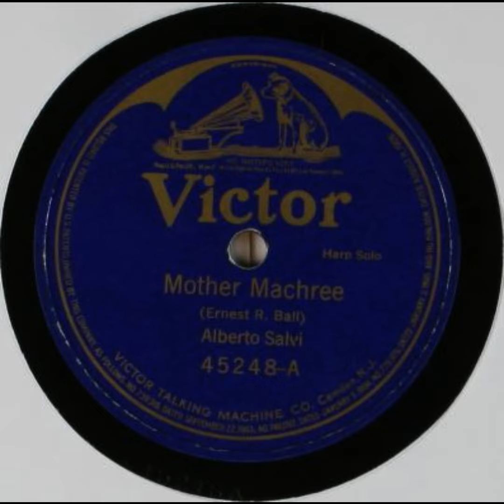Mother Machree - Alberto Salvi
Title: Mother Machree

Summary
Harp solo

Names
Olcott, Chauncey -- Composer
Salvi, Alberto -- Instrumentalist -- Harp
Salvi, Alberto -- Arranger
Ball, Ernest R. -- Composer

Genre
Popular music

Media Size
10-inch

Recording Label
Victor

45248

8

Recording Date
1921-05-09